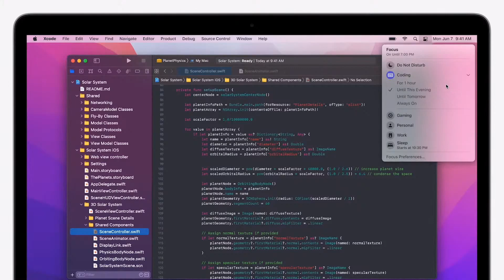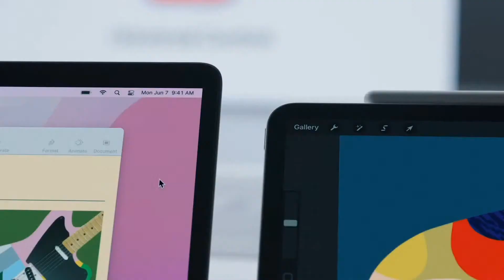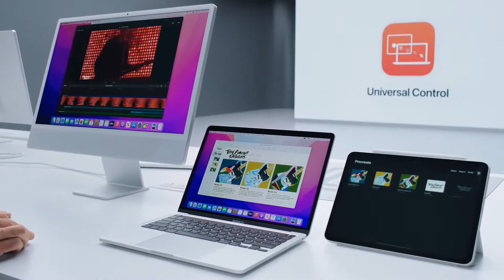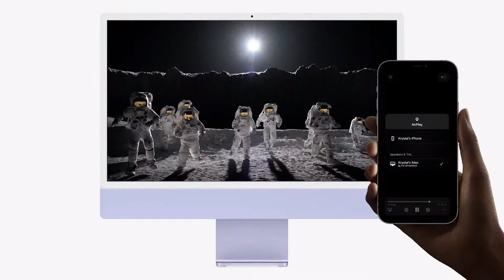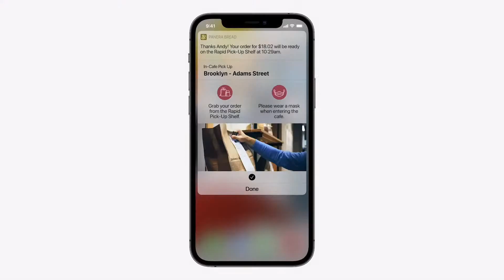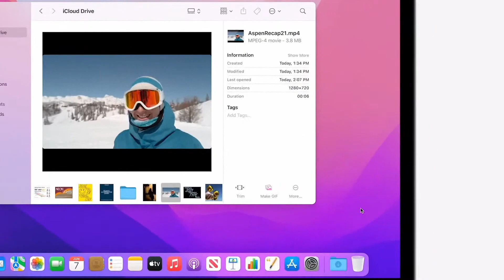MacOS Monterey: The new Mac look REVEALED! (with Universal Control)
During WWDC 2021, Apple revealed its newest operating system for Mac, MacOS Monterey, which makes it easier to work on multiple devices at once.